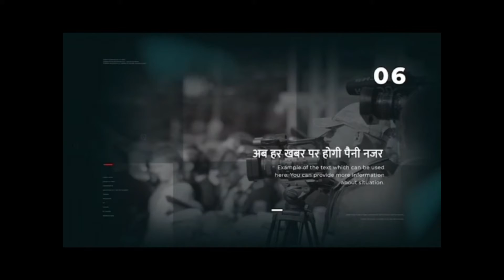अलवर : बिल्डिंग में अतिक्रमण हटाने व ढाबे को बंद करने की मांग को लेकर स्थानीय लोग नगर विकास पहुंचे